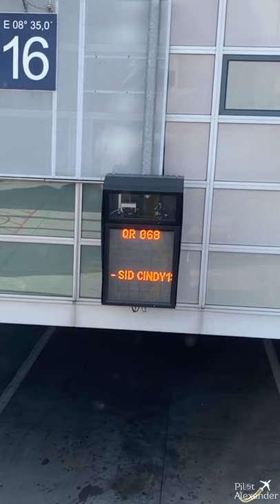PRE-CLEARANCE - Pilot Alexander ✈️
Requesting the Runway in use and the SID from the ATC controller, in order to plan our departure accordingly 💫.

Once the Clearance is received, it is displayed on the screen in front of the aircraft in frankfurt, Germany 🇩🇪.